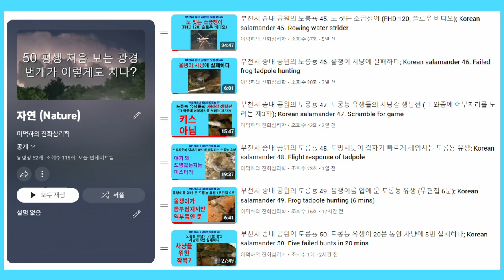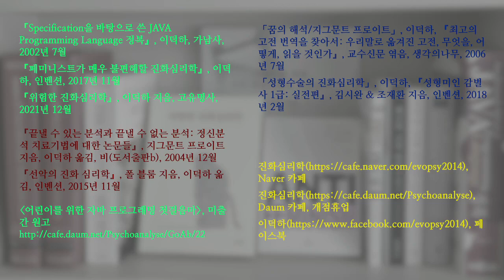부천시 송내 공원의 도롱뇽 51. “따귀 기절” 영상의 재해석 (사냥하는 장면이었던 듯); Korean salamander 51. Victim or predator?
도롱뇽 유생들의 사냥 패턴에 대해 어느 정도 알게 되면서, 이전에 보았던 장면을 다르게 해석하게 되었습니다. 올챙이나 도롱뇽 유생 때문에 놀라거나 충격을 받아서 기절한 것 같아 보이는 장면을 이제는 사냥 장면으로 해석하고 싶습니다. 피해자로 보였지만 가해자였던 것 같습니다.